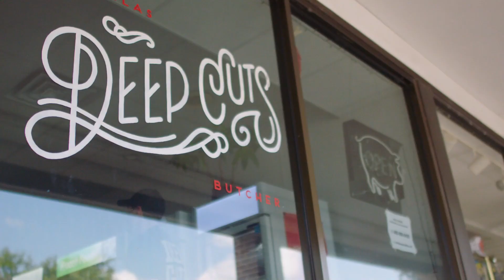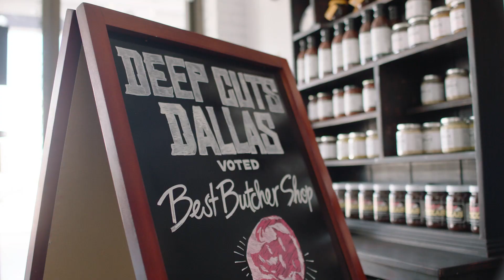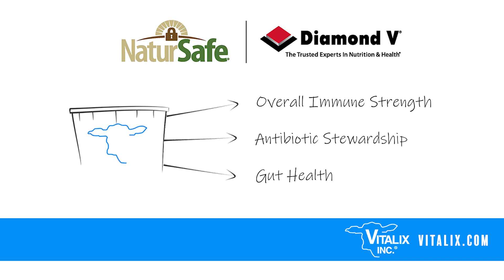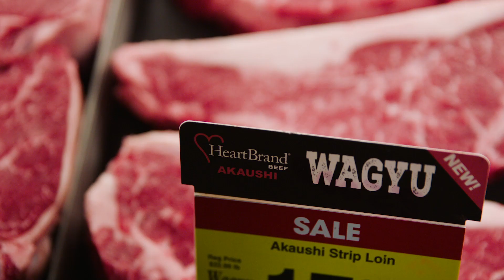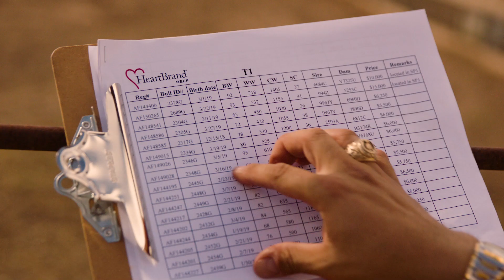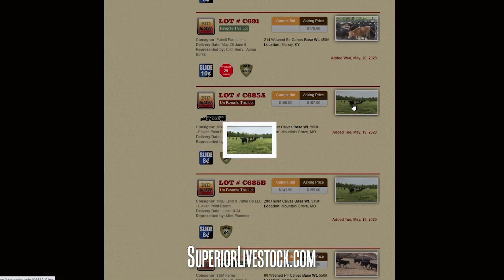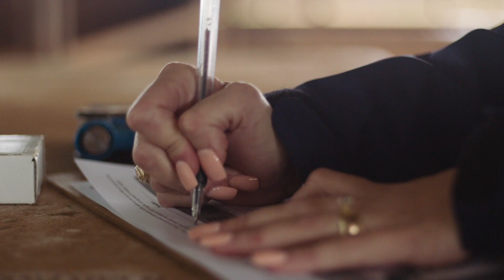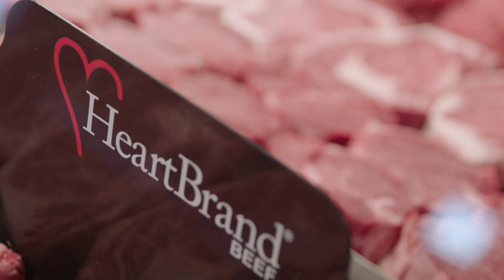Akaushi - Heartbrand Beef | The American Rancher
On this episode, we’re focusing on the proven success of Akaushi cattle, a wagyu breed from Japan that’s now proudly know as “The American Akaushi”. This breed’s growth and applications are endless. The expectations of American beef consumers are very high. Across the country, butcher shop owners, doctors, award-winning chef and supermarket executives affirm that the Akaushi breed exceeds those expectations.